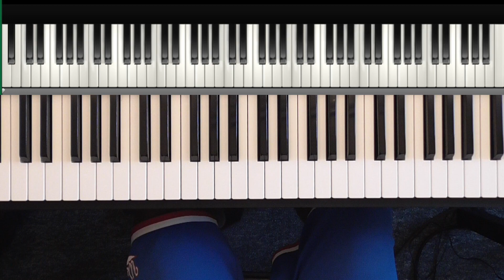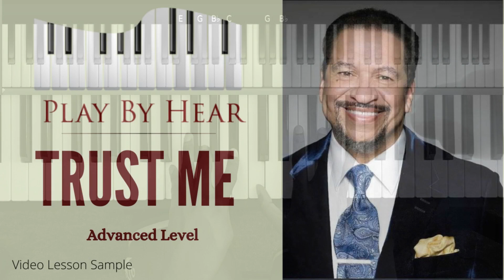Trust Me | Playbyhear.com | Advanced Piano tutorial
This is an Advanced Level piano lesson sample using "Trust Me" by Richard Smallwood, and featuring Stephen Morris of Playbyhear

Get More Lessons featuring Stephen @ Playbyhear!